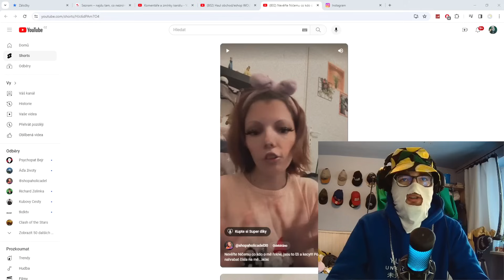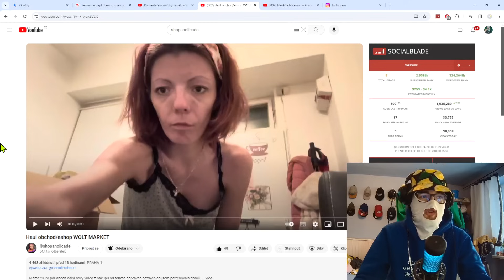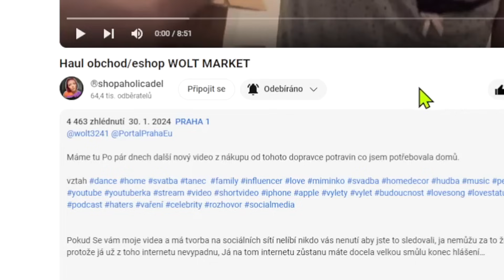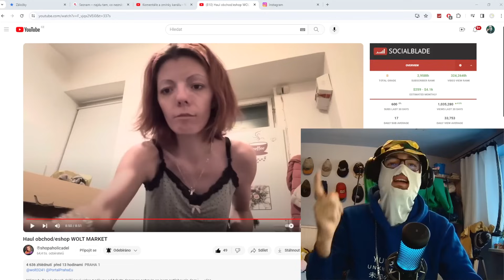U SHOPAHOLICADEL BYDLÍ CHLAP😱😱 PŘIPRAVILA MU OBĚD DO PRÁCE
Shopaholicadel, veřejné známá osobnost, celebrita, influencerka, podnikatelka, zpěvačka, tanečnice, tiktokerka, milovnice zvířat, historik: @shopaholicadel30